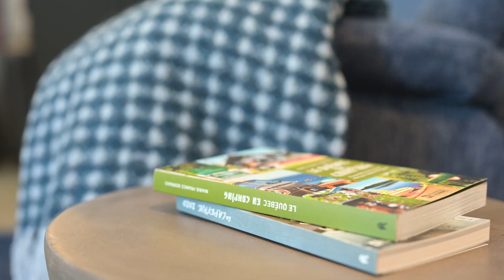PEL Introduction NEO Série 59 Fr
Vidéo promotionnel du fauteuil de la collection NEO du manufacturier québécois Meubles Pel, de Saint-Félix-de-Valois.